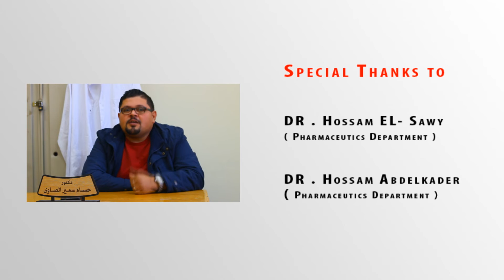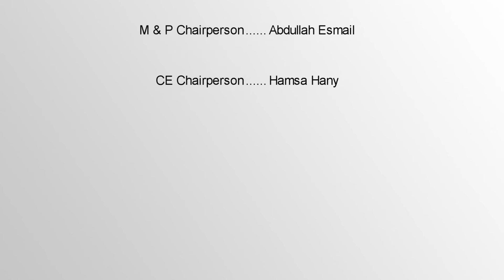EPSF ERU | SOTW : Time management